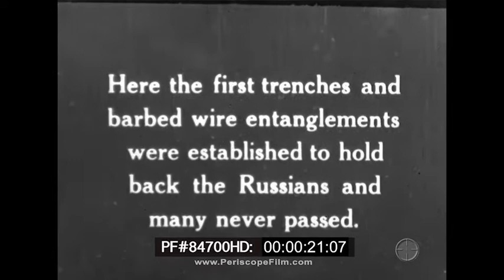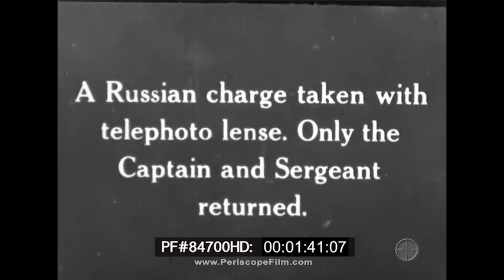" RUSSIA IN THE WORLD WAR " WORLD WAR I SHORT FILM TRENCH WARFARE ON EASTERN FRONT 84700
This short, silent film released by Empire Safety Film Co. shows footage of the Russian Imperial Army in World War I. The film is an extract from a longer documentary or newsreel, and was one of a series of shorts produced by Empire for its line of "toy" home film projectors, which operated with a household lightbulb. As the title cards point out, Russian troops actually invaded Germany at the start of the war, only to be pushed back and eventually crippled as a fighting force. At the start of the film is footage of trenches and barbed wire entanglements. Smoke from artillery shells can be seen throughout the film. At :58, German snipers are shown hitting Russian troops. At 1:42, a wave of Russian infantry makes a charge into German positions. The outcome is disastrous as only two officers return from the assault.